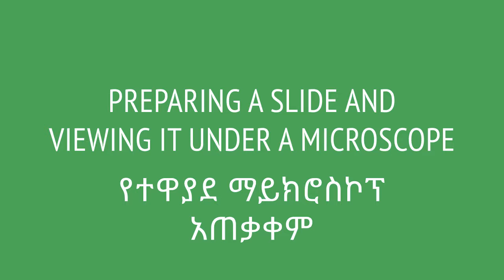Preparing a Slide and Viewing it Under a Microscope/የተዋሃደ ማይክሮስኮፕ አጠቃቀም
In this video, we will learn about  how to prepare a slide and view it under microscope.

በዚህ ቪዲዮ ላይ የተዋሃደ የማይክሮስኮፕ አጠቃቀምን በተለይም ዌት ማውንት ስላይድ እንዴት እነደሚዘጋጅ እናያለን።